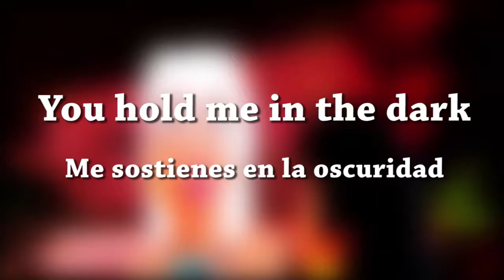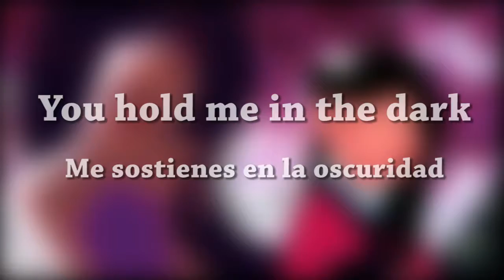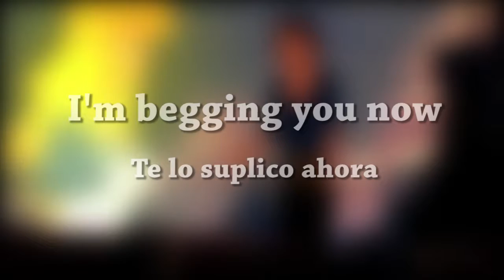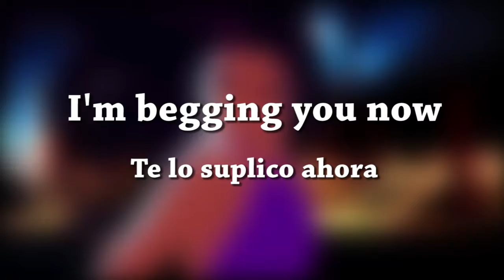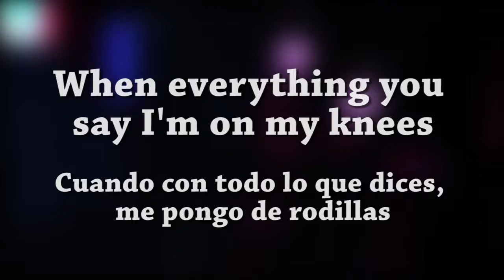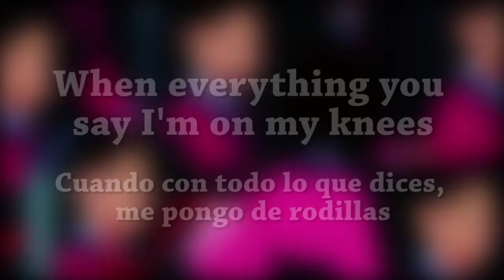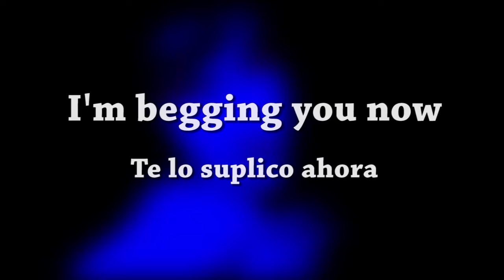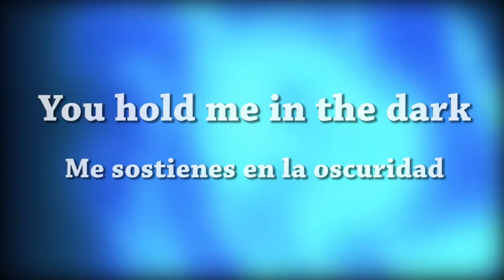Only you - Lyrics (Eng-Spa)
Ellie Goulding
Only you

El video que puse de fondo es parte de una edición muy buena que encontré y por ello me obsesionó la canción. Realizado por una talentosa artista y editora: TheNamelessDoll

Les recomiendo ver su video si les gustan los crossovers de Disney. Es un Femshalsh.